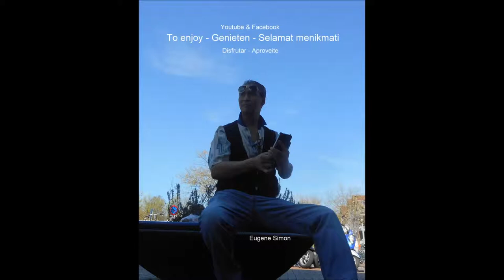Somos Novios PartyBand 2019. Zaterdagmiddag 14:00 uur auditie bandleden Utrecht Overvecht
Auditie bandleden voor Somos Novios PartyBand
Drummer, Bassist gevraagd - gezocht

hele jaar open winkeltijden
09:00 - 20:00 uur
3563 AH Utrecht Overvecht
Artiestenmanager Nederland